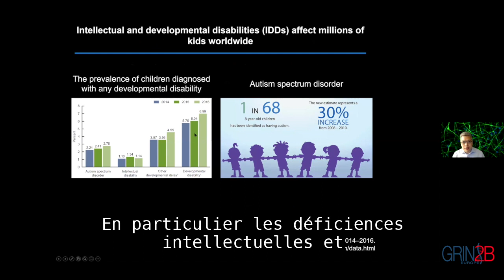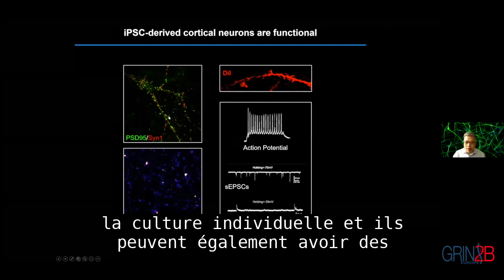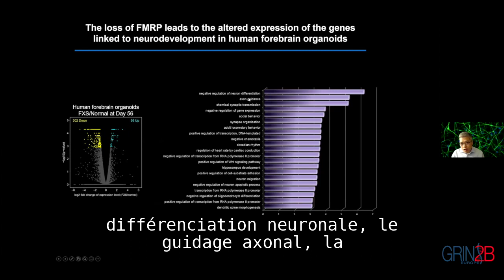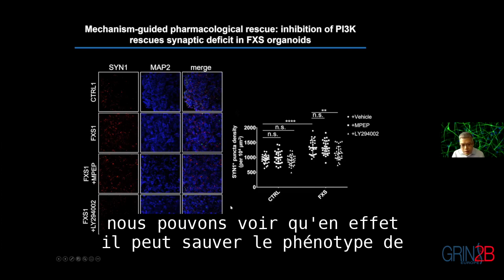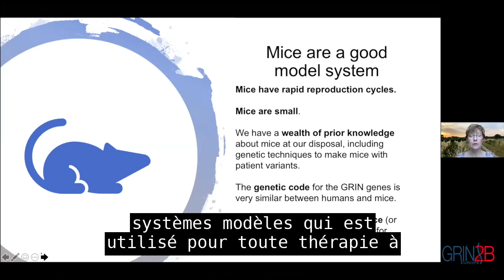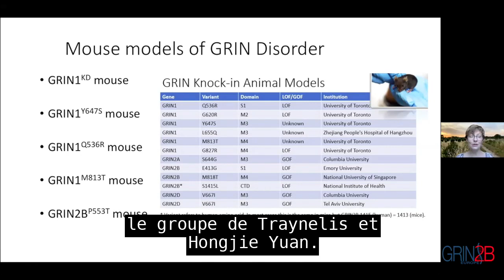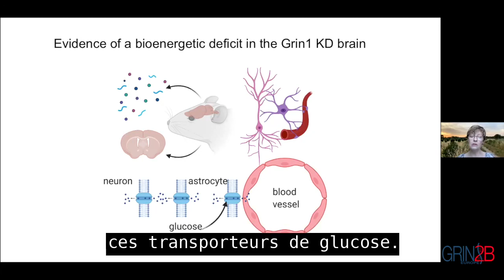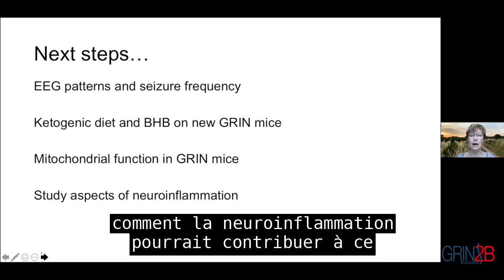Modèles de souris organoïdes cérébraux et GRIN; avec sous-titres français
Troisième conférence européenne GRIN; 7 novembre 2020;

les organoïdes du cerveau: comment ils pourraient nous aider à comprendre et à traiter les enfants GRIN; avec sous-titres français
Conférencier: Dr Zhexing Wen, Université Emory

Comment les modèles de souris sont utilisés pour étudier GRIN; avec sous-titres français
Conférencière: Dr Amy Ramsey, Université de Toronto